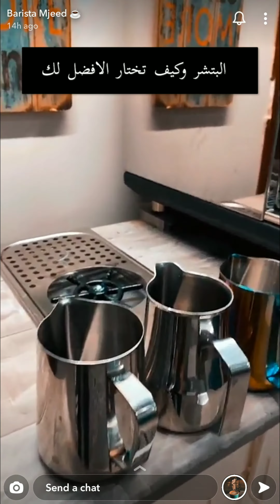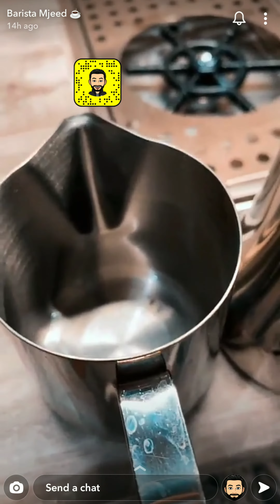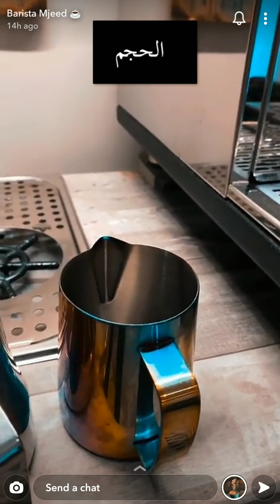اختيار بتشر مناسب لتبخير الحليب من سناب مجيد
بتشر حليب
بتشر موتا
بتشر باريستا سبيس
ابريق تبخير الحليب

سناب مجيد:
mj-barista